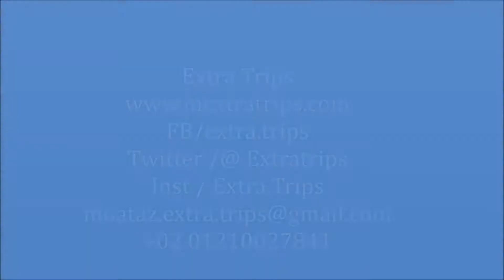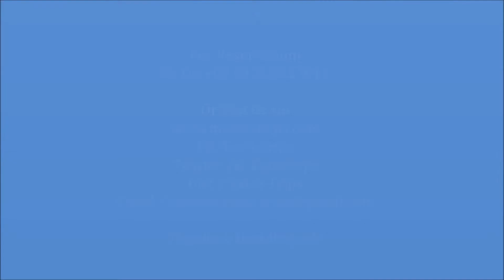Mercure Istanbul Airport Hotel فندق مطار ميركيور اسطنبول 5 نجوم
فندق مطار ميركيور اسطنبول Mercure Istanbul Airport Hotel يصنف ضمن فنادق اسطنبول 5 نجوم
يقع ميركيور اسطنبول تقسيم في موقع مريح على بعد 10 دقائق فقط سيراً على الأقدام من ميدان تقسيم وشارع الاستقلال ويوفر غرفاً عازلة للصوت ومطعماً ذي قائمة مأكولات وبار، كما تتوفر خدمة الواي فاي مجانًا ومكتب استقبال يعمل على مدار الساعة، ويقع قصر دولمة بهجة على بعد 10 دقائق سيراً على الأقدام.